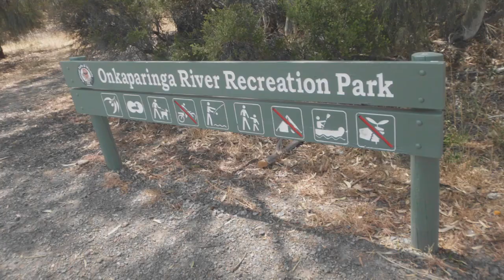Walking About - Onkaparinga River National Park & Recreation Park (Pingle Farm Trail) - 10 Of 10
This video is part 10 of a 10 part video of Robin walking along the Pingle Farm Trail in the Onkaparinga River National Park And Recreation Park. It was filmed on 24/10/2015.

You are welcome to join a Facebook group that goes by the name of "Drone, Dash & Action Cam User's Group".